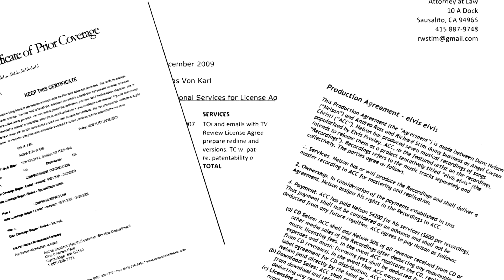Small Claims & Lawsuits: 3 Things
Introductory video to the small claims and lawsuits section of Nolo's If you're new to this area of the law, there are three things you need to know; this video discusses them.

Nolo can help you with your small claims questions. Visit the Small Claims & Lawsuits Center for books, legal forms, podcasts and lots of free articles, FAQs and other information

If you need the assistance of an attorney, turn to Nolo's consumer-friendly lawyer directory to find a lawyer near you.